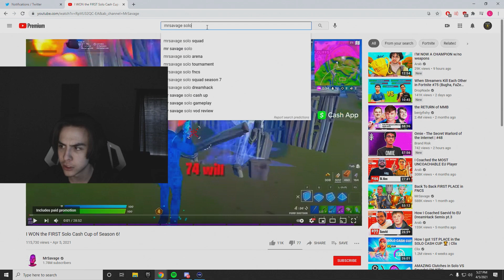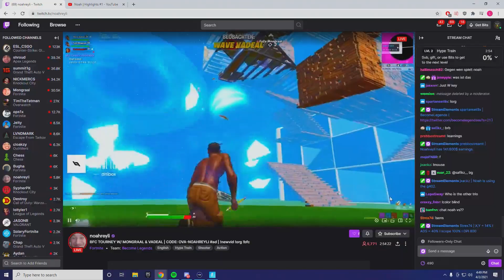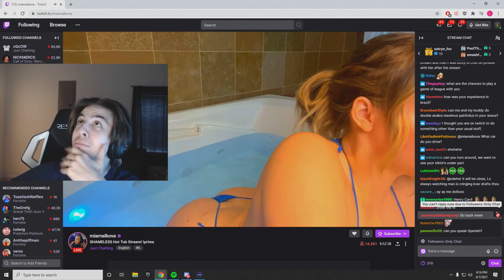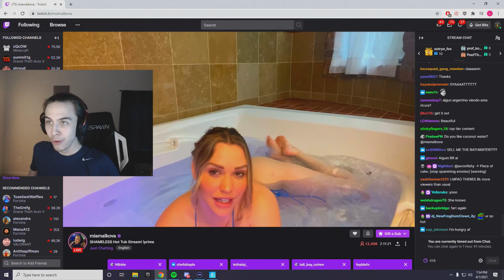SHEEEEEEEEEESH - BuckeFPS Stream Highlights #2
USE CODE: BUCKE
# epicpartner # ad

Most swear words were cut out of the video to make it more acceptable to people of all ages. Keep in mind that although the swear words were beeped, some situations may still remain PG-13.